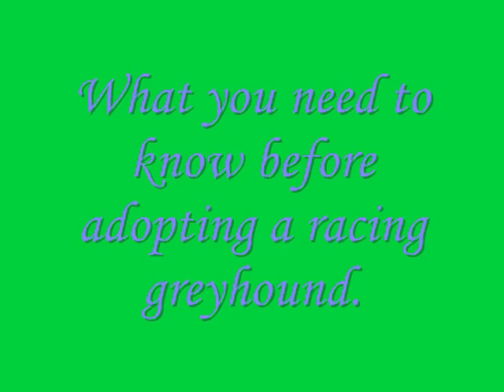Greyhound Movie.wmv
CeCe and Polar Bear show how awesome the greyhound breed really is!